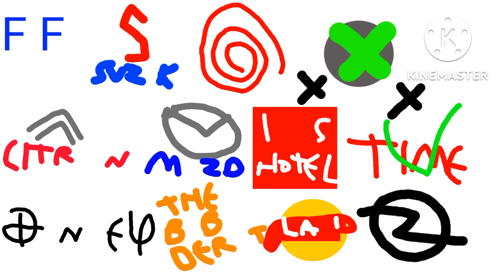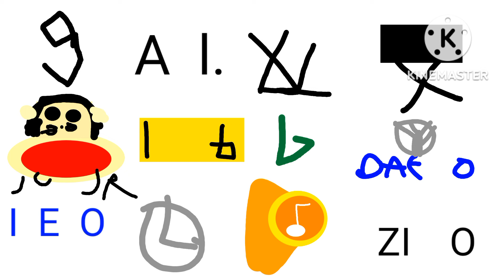logo quiz dispolib the 2023